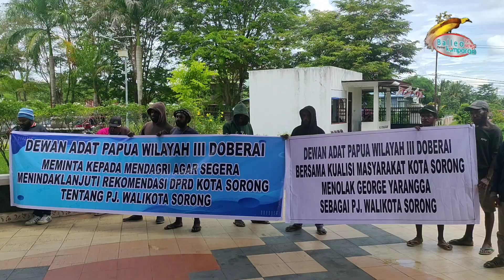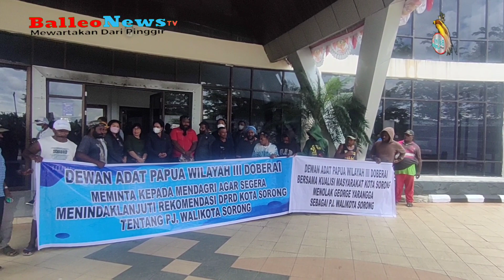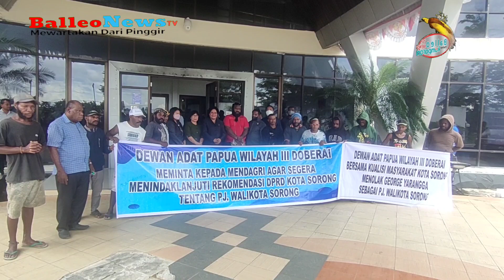Masyarakt Adat Wilayah 3 Doberai, Gelar Aksi Tolak George Yarangga Sebagai Pejabat Walikota Sorong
Puluhan masyarakat dari dewan adat wilayah tiga Doberai, kota Sorong datangi DPRD kota sorong, untuk memberikan aspirasi terkait, tiga orang yang direkomendasi untuk menjadi Pejabat walikota sorong, dari tiga orang pejabat, satu orang yang bukan orang asli kota Sorong, ditolak oleh massa, selas 16 Agustus 2022.

Masyarakat yang terdiri dari dewan adat wilayah tiga meminta kepada mendagri agar segerah menindak lanjuti rekomendasi DPRD kota Sorong, tentang pejabat walikota Sorong. Dewan adat wilayah tiga Doberai bersaman masyarakat kota Sorong, menolak George Yarangga, Dari tiga yang direkomendasi DPRD kota sorong untuk menjadi pejabat walikota Sorong,

Hal ini dikatakan oleh wakil ketua dewan adat wilayah tiga Doberai, Sorf Ronal Konjol, menjelaskan, jika Mendagri menunjuk pejabat walikota Sorong, harus dari anak-anak adat wilayah tiga Doberai yang mempunyai hak feto diranah adat ini, karena Papua ini sudah dibagi menjadi tujuh wilayah adat, selain itu dalam aksi yang dilakukan dengan tujuan untuk memberikan dukungan kepada DPRD Kota Sorong, dan walikota Sorong, terkait dengan rekomendasi yang diberikan dari pemerintah pusat tentang calon pejabat walikota Sorong.

Selain itu, Ketua DPRD kota Sorong, Petronela Kambu, soal penolakan yang dilakukan oleh komunitas Dewan adat wilayah tiga Doberai adalah inisiatif dari mereka, sedangkan untuk dari pihak DPRD kota Sorong, hanya mengikuti apa yang diperintahkan dari pusat dalam hal ini Mendagri Yang menunjuk siapa yang layak untuk menjadi pejabat walikota Sorong.